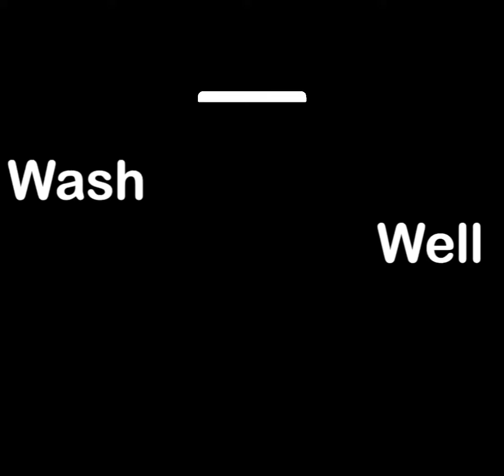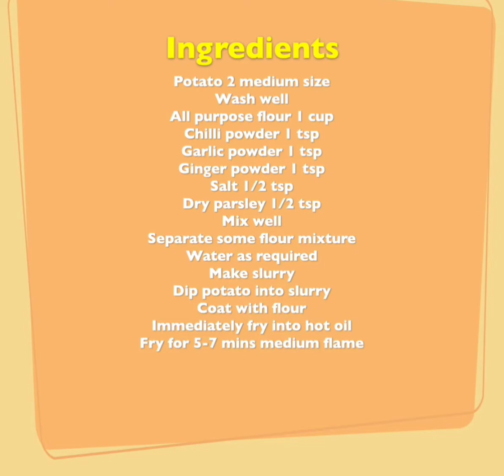Recipe : 77 Crispy Potato | Potato Fries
This Link are useful in your life( Grow your skills)
Foods
100% RAW LOVE - the ultimate recipe collection :

Computer Software
CRM Customer Relationship Management :

Kids Training
Sleep Training Secrets :

Education
⚡YouTube Manifestation ($159 AOV + 60% Commissions!) :

MX takatak : nahidakitchen2106